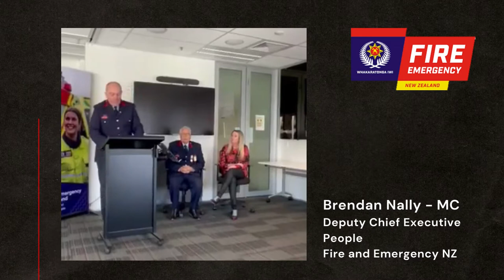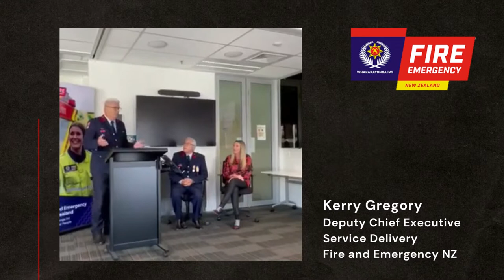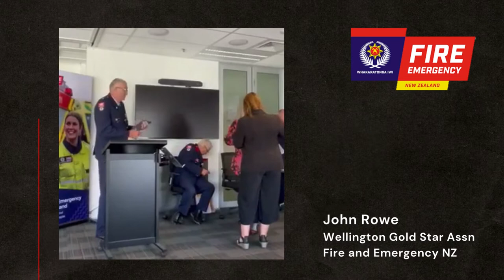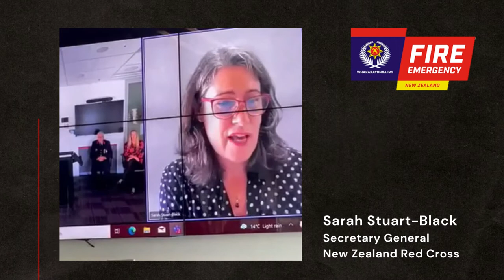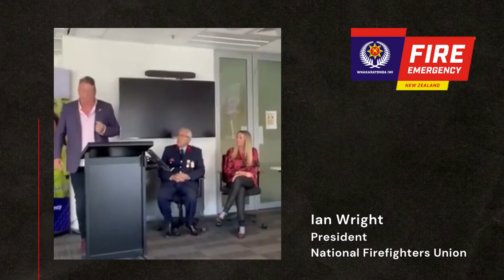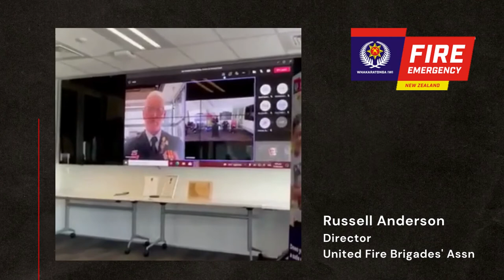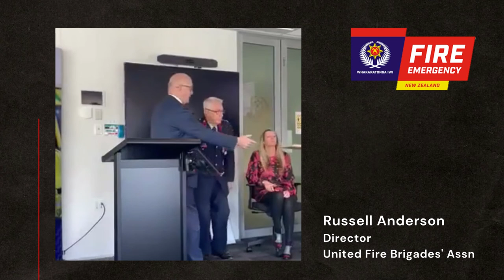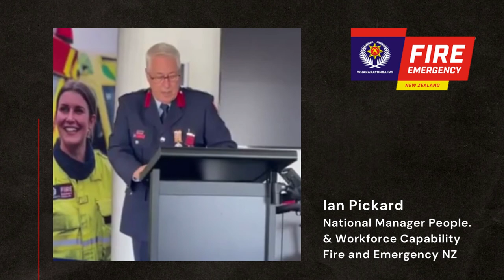Ian Pickard 50 Year Gold Medal Presentation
Ian Pickard has served in Fire and Emergency New Zealand (formerly NZ Fire Service) for over 50 years. Here is his 50 Year gold medal presentation and farewell speeches, as Ian embarks on retirement in the coming months.

In the current COVID environment, this presentation was mainly virtual.  With only a small number of people able to attend at Wellington National Headquarters.  There were over 500 people logged in to watch this presentation, which, with the amazing words by the speakers, is a testament to Ian and his career.